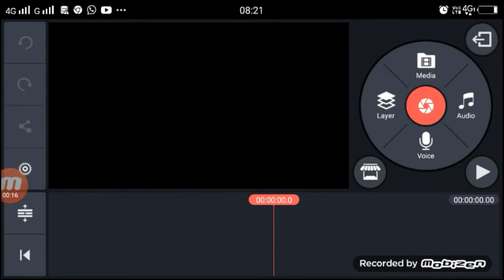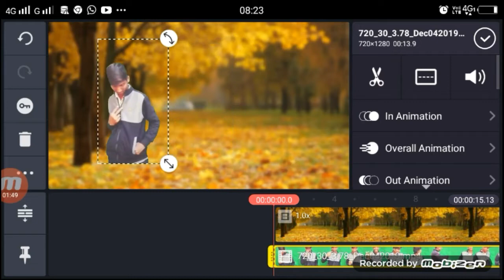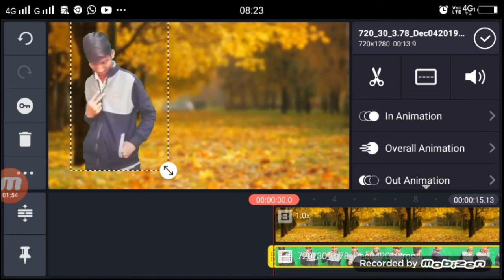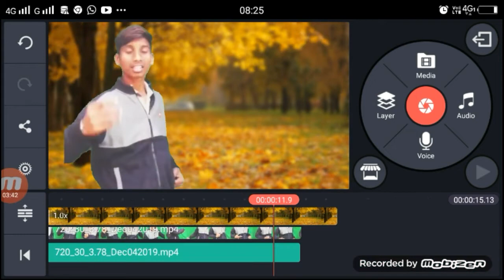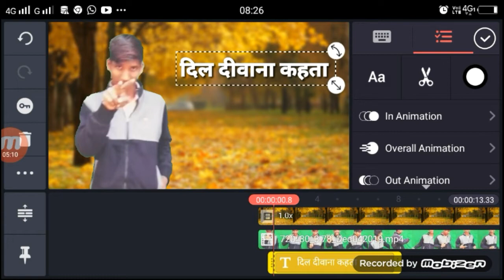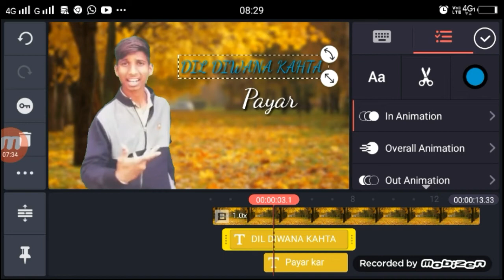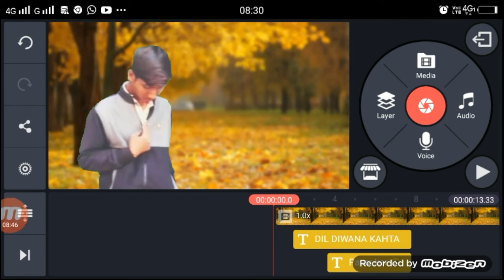Amit Khan ki Tarah Professional Status Video kaise banaye | Tiktok par status video kaise banaye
Dosto Aaj Ki Is Video Me Maine Aapko bataya hu Amit Khan ki Tarah Professional Status Video kaise bana sakte hai |

Apps

►your question
Amit Khan TikTok Status Video kaise banaye,
TikTok Par Professional Status Video kaise banaye,
Amit Khan ki Tarah Professional Status Video kaise banaye,